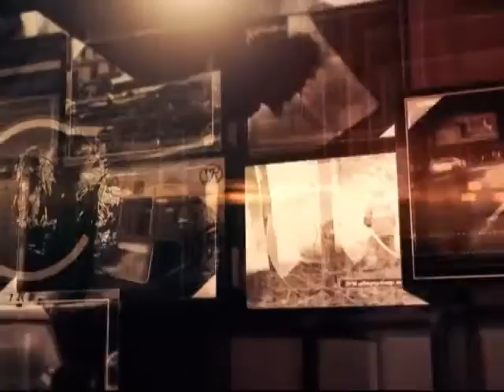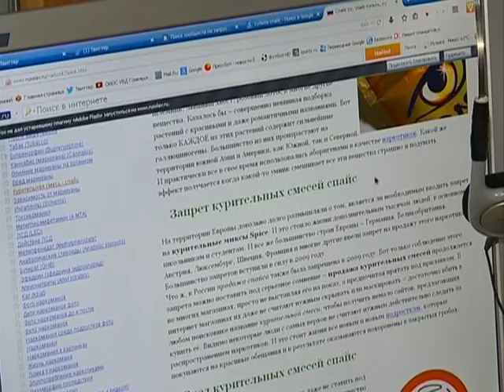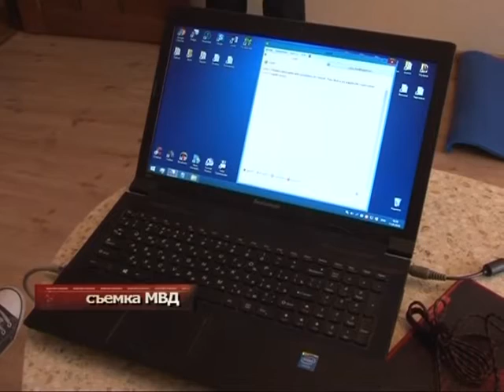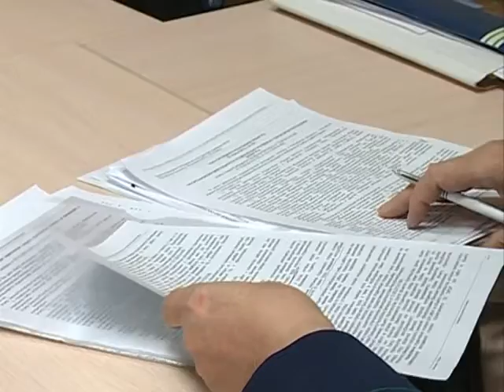программа "Чрезвычайная ситуация" №15-16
Трудные подростки